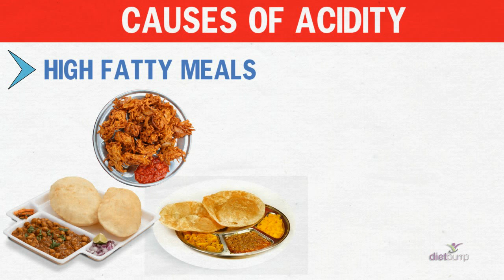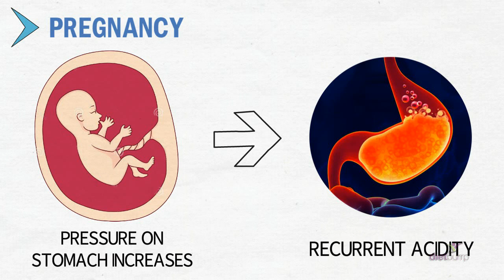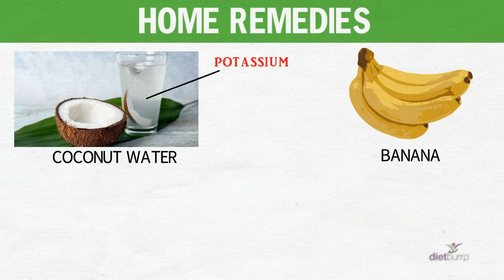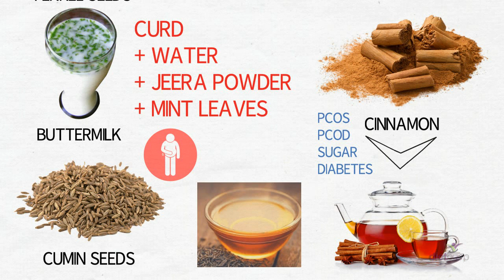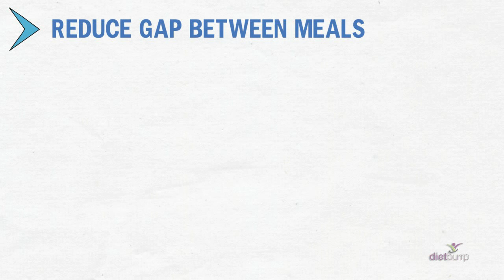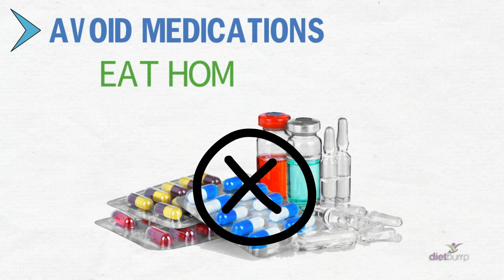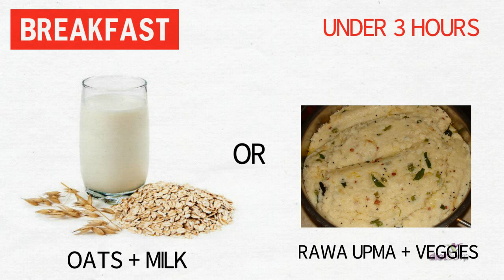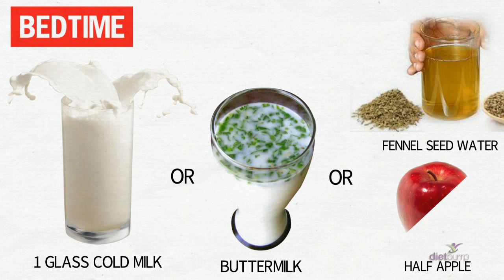Acidity: Symptoms, Causes, Home remedies and Diet plan in Hindi (GERD, Acid reflux treatment )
Treatment, Home remedies, and diet chart for Acidity, GERD, and Acid Reflux. असिडिटी के घरेलू उपाय और नुस्खे. असिडिटी और जलन का तुरंत करे इल्लाज़. हार्ट बर्न में कैसे मिले आराम ?

Acid Reflux (Acidity) Symptoms
►Stomach upset: Bloating, nausea, gas, uncomfortable feeling
►Heartburn / सीने मे जलन का एहसास
►Burning feeling in lower throat and mouth cavity
►Regurgitation of food in the throat
►Excessive belching with a sour taste in your mouth / खट्टी डकार आना

GERD Symptoms
►Chest pain / सीने मे दर्द
►Nausea / जी घबराना
►Difficulty swallowing / निगलने मे परेशानी होना
►Coughing or wheezing
►Poor appetite or unexpected weight loss

Tips to reduce acidity:
►Avoid fried and fatty foods, chocolate, garlic onions, coffee, spicy foods etc.
►Avoid large gaps between meals
►Eat small meals
►Eat 2 – 3 hours before sleeping
►Avoid consuming water with the meals to avoid bloating
►If the symptoms are severe take medical help

This video talks about :
0:34 - Causes of Acidity
3:03 - Symptoms of Acidity / acid reflux and GERD
3:35 - Home remedies for  acidity / Acid reflux / GERD
6:45 - Diet plan links mentioned below
6:48- Simple tips for instant relief in acidity / acid reflux / GERD
8:58 - Diet plan for Acidity / acid reflux / GERD

Important links mentioned in the video

Other weight loss diet plan video